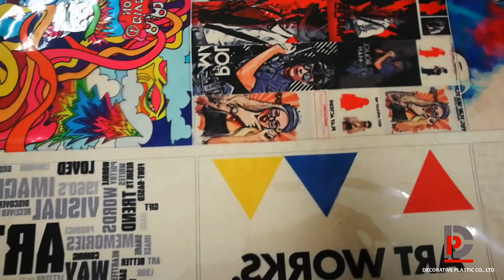ทดสอบการพิมพ์ Inkjet บน PVC พลาสติกใส สินค้าของ เดคคอเรทีฟพลาสติก Decopvc.com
วัสดุทดสอบ  พลาสติกใส PVC สำหรับพิมพ์ Inkjet
รายละเอียด :  Size 0.12 mm , 135cms inches
พิมพ์ด้วยเครื่อง Inkjet Eco-Solvent
การใช้งาน สำหรับ บรรจุภัณฑ์กระเป๋าพรีเมี่ยม

เราพัฒนาสินค้าพลาสติกใส ฟิลม์พีวีซี สินค้าทุกชนิดผ่านมาตรฐาน Non-Toxics ปลอดจากโลหะหนักและสารพิษตกค้าง ในปี2018 เราพัฒนาพลาสติกใสให้มีคุณสมบัติใหม่เพิ่มขึ้น  สินค้าพีวีซีสามารถจะพิมพ์โดยระบบ INKJET , Solvent , Eco Solvent หรือแม้กระทั่ง Digital UV Inkjet  ซึ่งชิ้นงานที่ได้ จะมีความคมชัดสูง  สีไม่หลุด และเนื้อพีวีซีไม่มีการย่น หรือหดตัว
สำหรับลูกค้ากลุ่มโฆษณา บรรจุภัณฑ์ สินค้าพรีเมี่ยม ที่ต้องการวัตถุดิบพีวีซีคุณภาพสูง ต้องการนำเสนอความแปลกใหม่ หรือลดต้นทุนในการทำตัวอย่าง ไม่ต้องขึ้นเพลตสำหรับพิมพ์ บล็อกสกรีน

Line : @decopvc